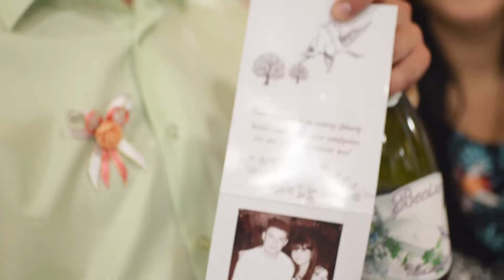Вика и Андрей